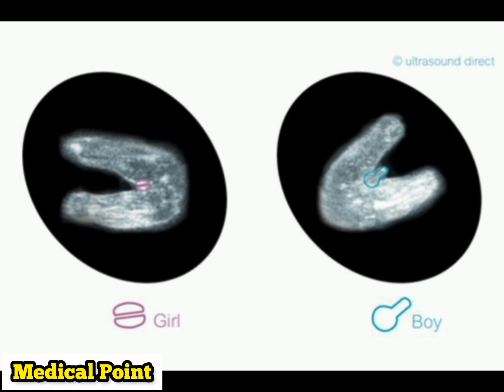How To Diagnose Baby Gender In Ultrasound 👶👧 | janiye Larka hoga ya Larki | How to know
your searches 👇👇👇

➡How ultrasound can tell you about baby boy or girl?
what are conditions where it is difficult to diagnose either it is baby boy or girl.
anomaly ultrasound scan pregnancy
anomaly ultrasound scan pregnancy in hindi
anomaly ultrasound report
anomaly ultrasound scan
anomaly ultrasound 20 weeks
anomaly ultrasound in hindi
anomaly ultrasound procedure
anomaly scan ultrasound radiology
fetal anomaly ultrasound scan
foetal anomaly ultrasound scan
abnormal breast ultrasound
abnormal baby ultrasound
abnormal carotid ultrasound
congenital anomaly ultrasound
ultrasound anomaly scan during pregnancy
ebstein anomaly fetal ultrasound
fetal anomaly ultrasound
abnormal gallbladder ultrasound
abnormal heart ultrasound
abnormal kidney ultrasound
abnormal liver ultrasound
abnormal ultrasound of baby
abnormal ovary ultrasound
abnormal pregnancy ultrasound
abnormal pelvic ultrasound
anomaly sonography report
anomaly scan vs ultrasound
abnormal uterus ultrasound
anomaly scan 20 weeks ultrasound
ultrasound in pregnancy in hindi
ultrasound in pregnancy gender
ultrasound in pregnancy how many times
ultrasound in pregnancy how many times in hindi
ultrasound in pregnancy first trimester
ultrasound in pregnancy report
ultrasound in pregnancy empty stomach
ultrasound and pregnancy
3d and 4d ultrasound in pregnancy
ultrasound for pregnancy confirmation
ultrasound during pregnancy how many times,
ultrasound in early pregnancy 5 weeks
ultrasound early pregnancy 3 weeks
ultrasound early pregnancy 6 weeks
ultrasound in pregnancy for gender
ultrasound pregnancy first week
ultrasound pregnancy girl
2nd ultrasound in pregnancy in hindi
2nd level ultrasound in pregnancy
ultrasound in pregnancy level 2
ultrasound in 8 month pregnancy
ultrasound in 5 month pregnancy
ultrasound in 9 month pregnancy
ultrasound in 4 month pregnancy
ultrasound scan pregnancy malayalam
ultrasound no pregnancy
ultrasound in 3rd trimester of pregnancy
2nd level ultrasound in pregnancy report
ultrasound pregnancy scan
ultrasound se pregnancy test kaise kare
gender ultrasound